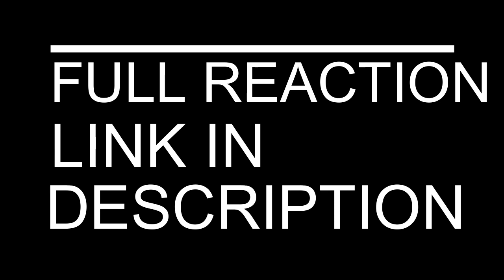VIKINGS REACTION SEASON 5 EPISODE 5 | THE PARALLEL HAS BEEN DRAWN